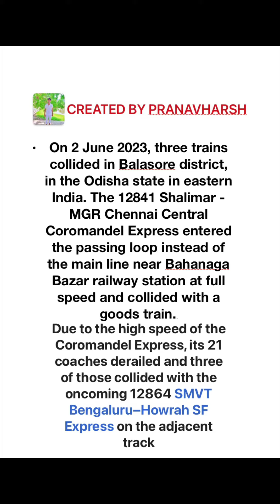Train accident odisha 2june 2023.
Welcome to mu channel this is all about a tragedy happened On 2 June 2023, three trains collided in Balasore district, in the Odisha state in eastern India. The 12841 Shalimar -
MGR Chennai Central
Coromandel Express entered the passing loop instead of the main line near Bahanaga
Bazar railway station at full speed and collided with a goods train.
Due to the high speed of the Coromandel Express, its 21 coaches derailed and three of those collided with the oncoming 12864 SMVT
Bengaluru-Howrah SF
Express on the adjacent track.